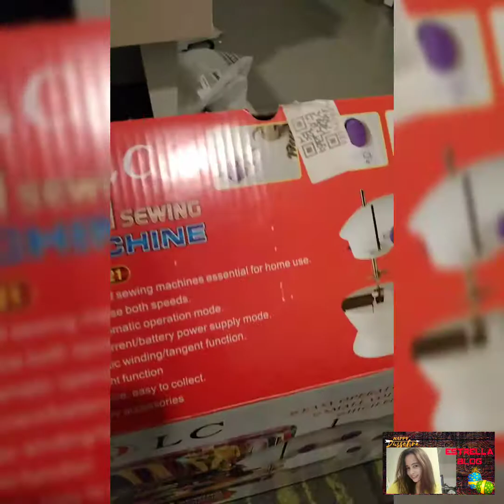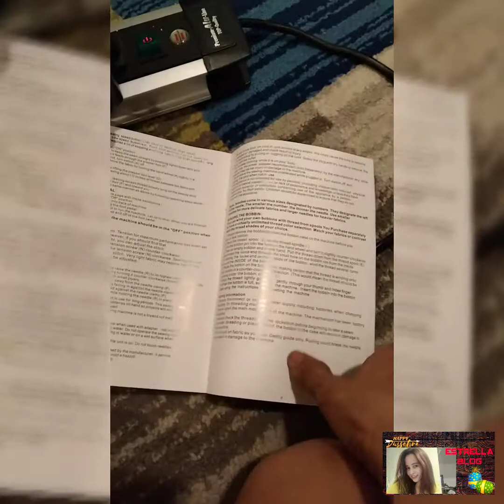pano gawain ng ofw .sa loob nh bhay ng employer..pag tatahi.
riyad saudin pananahi ng abaya